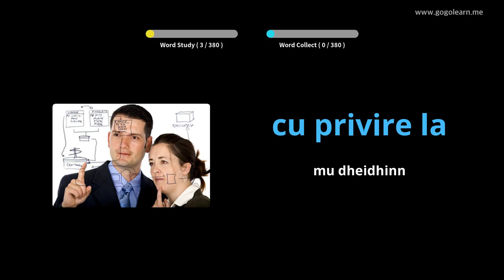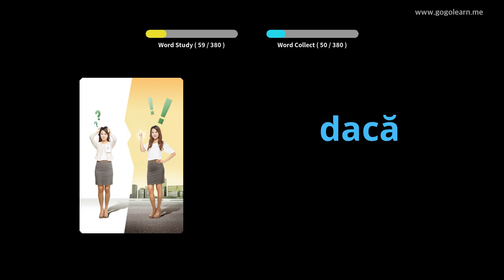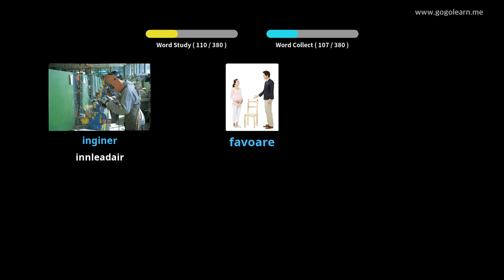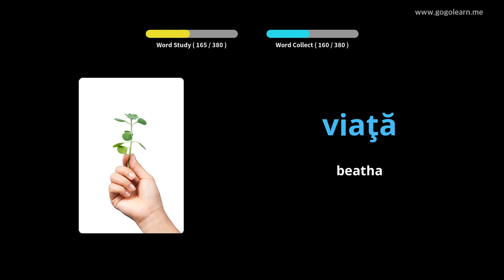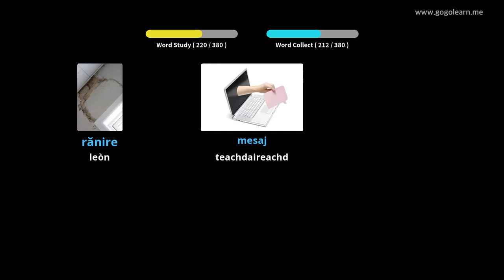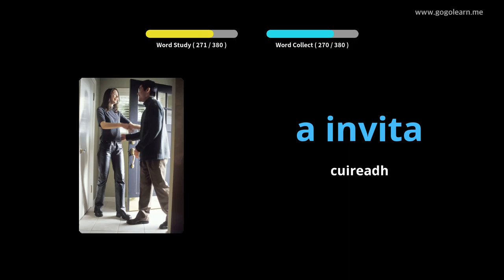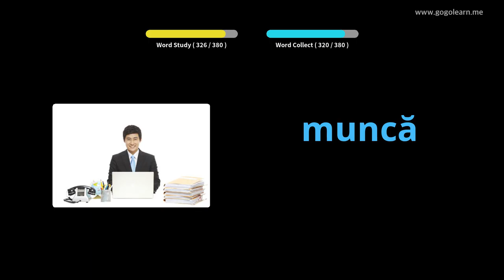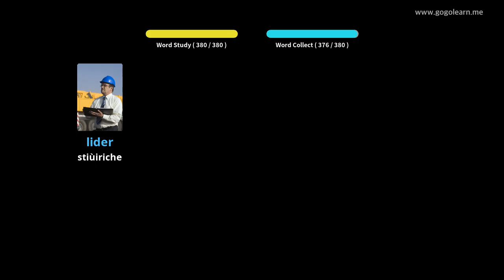Àrd-sgoil briathrachas Ròmanach 3 | Golearn